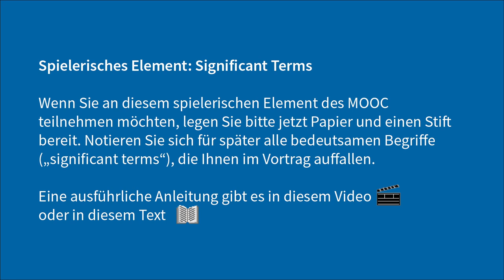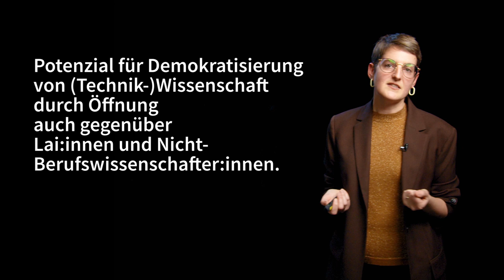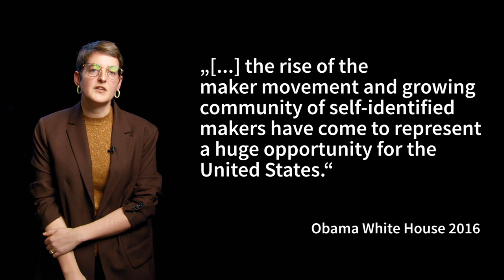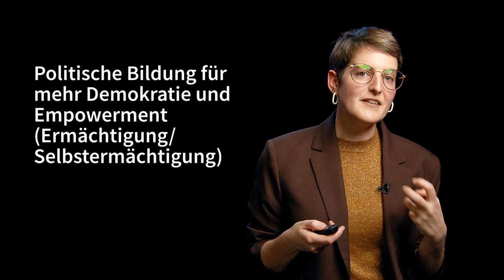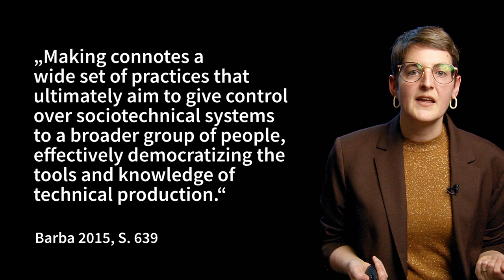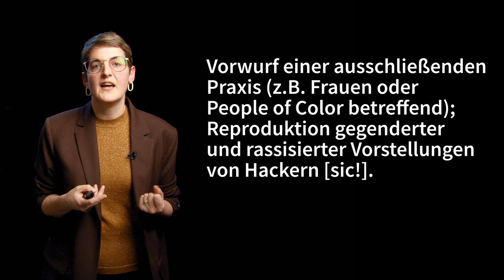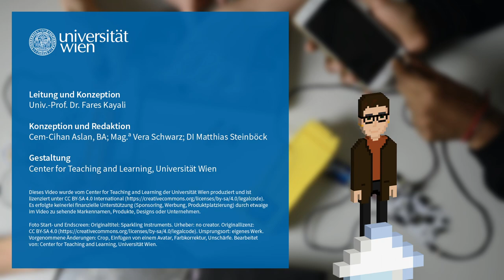[DIGI3] L5V3 Critical Making: Die Politik von Hacking | iMooX.at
Quellenangaben:

Zitierte Quellen:
01:27
Sarah R. Davies. 2017. Hackerspaces: Making the maker movement. polity, Cambridge, England.

04:20
Obama White House 2016. Fact sheet: New commitments in support of the presidentʼs nation of makers initiative to kick off 2016 national week of making. National Archives and Records Administration. Abgerufen am 14. März 2022 von

05:50
Ana Delgado und Blanca Callén. 2016. Do-it-yourself biology and electronic waste hacking: A politics of demonstration in precarious times. Public Understanding of Science 26, 2, 179–194. (Open Access)

08:00
Evan Barba. 2015. Three reasons why the future is in the making. Science, Technology, & Human Values 40, 4, 638–650.